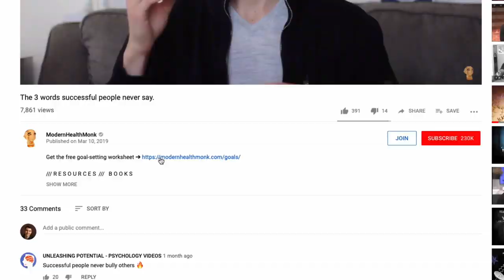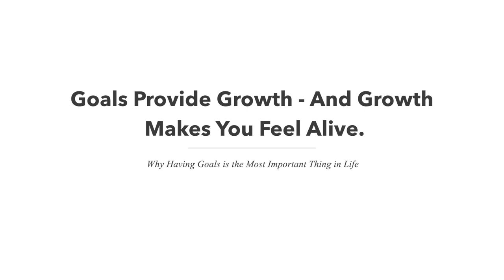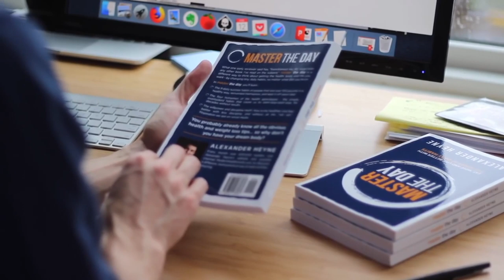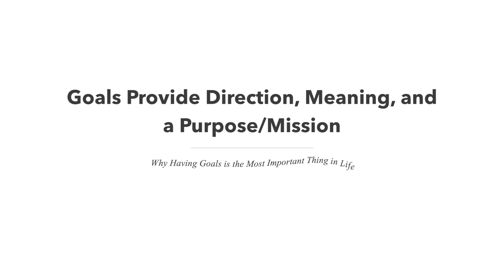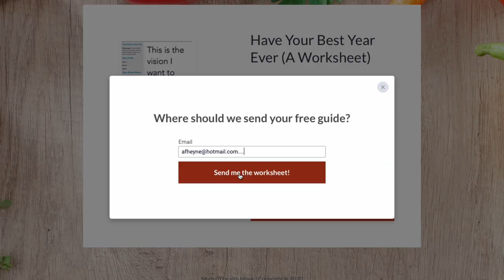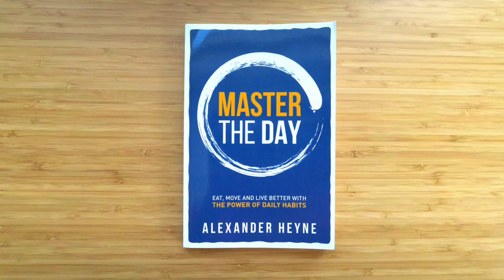Why Having Goals is the Most Important Thing in Life